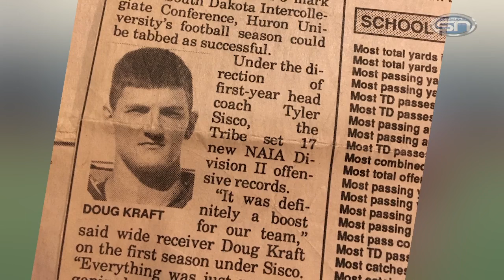Tucker Kraft 9/18/18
Tucker Kraft of Timber Lake is quietly dominating at high school football, when he hadn't had any serious football scholarship offers he took his recruiting into his own hands. Hear from Tucker how he got noticed by South Dakota State University, why he thinks the comparison to Dallas Goedert is "real" and how he honors his late Dad, Doug Kraft, by playing football.